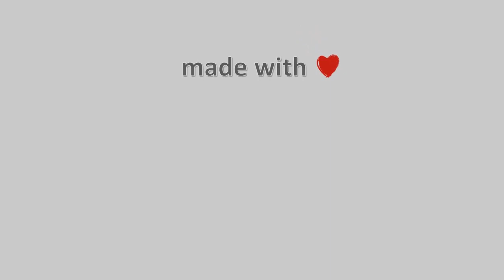09-Ιανουαρίου-2022, Ζαγορά Meteo Camera3